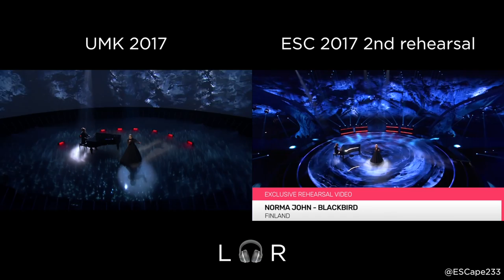Robin Bengtsson & Norma John - ESC 2017 Rehearsals vs National Final Comparison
Side to side videos from the national finals compared to the 2nd round of rehearsals at the Eurovision Song Contest 2017 in Kyiv